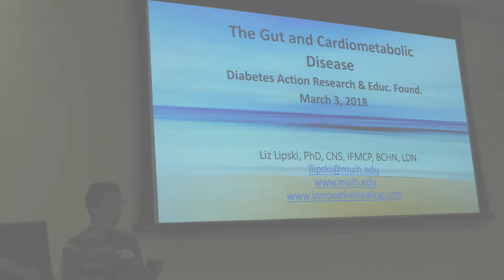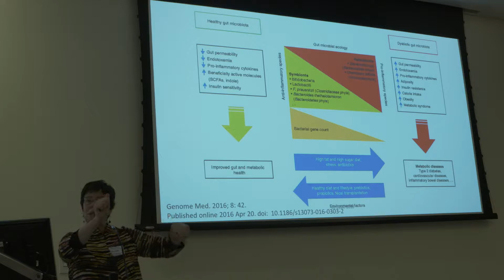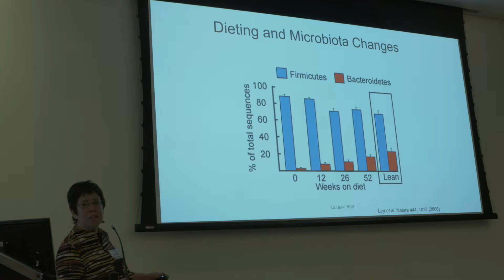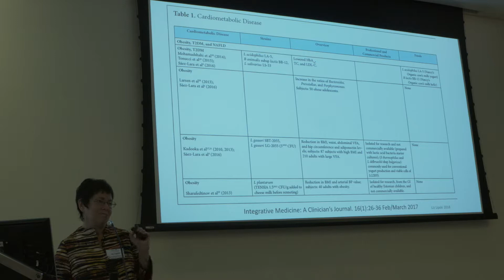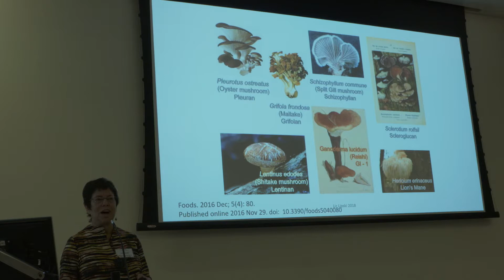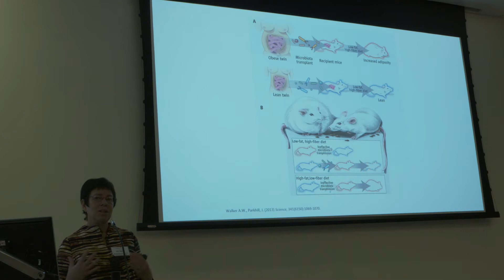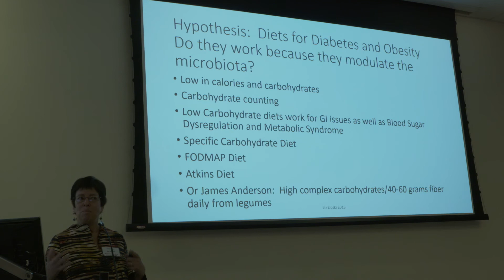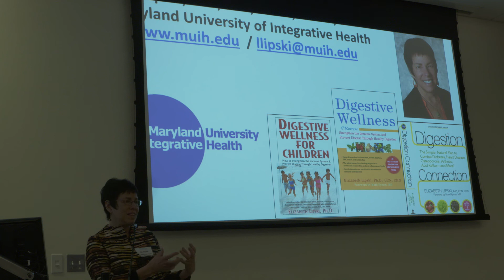DIABETES ACTION - LIZ LIPSKI - The Gut and Cardiometabolic Disease v1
Presented at the 2018 Diabetes University - a free education program by the Diabetes Action Research and Education Foundation